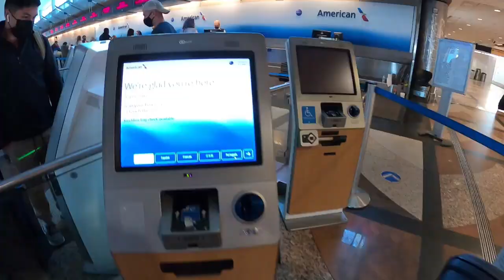Karting in POV | S1 Ep. 1 | USPKS GoPro Motorplex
If you want to see more Karting in POV content in 2023, head over
Here's a look at how a broke, yet self-funded college student went to race in the US Pro Kart Series and somehow made it to the front of the field in the biggest class of the weekend.
If you saw me walking around the pits wearing a GoPro on my chest during the USPKS weekend at GoPro Motorplex, you might have thought I was spying or being a bit weird. In reality, I was doing it for this video. A POV style video like this is something I've been thinking of doing for quite some time, so I eventually decided it was time to give it a go. If this one gets a good response, this is something I will start doing at more of the races I go to.
Next up is the SKUSA SuperNationals in Las Vegas, on December 1st-5th.